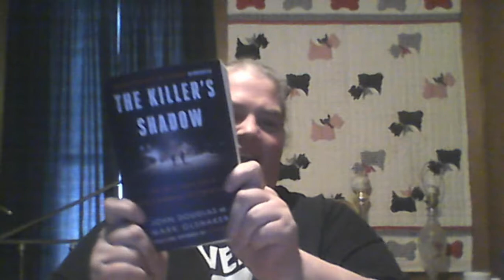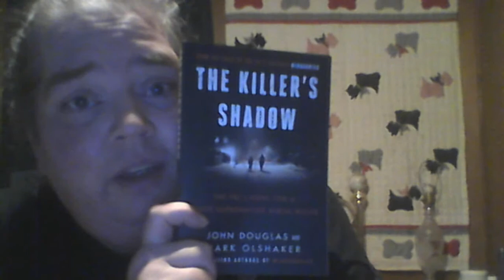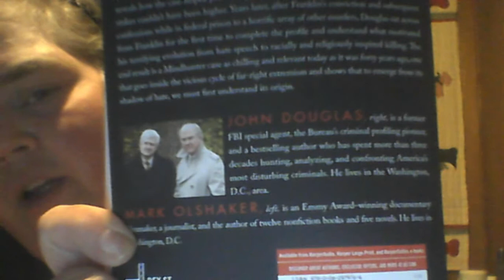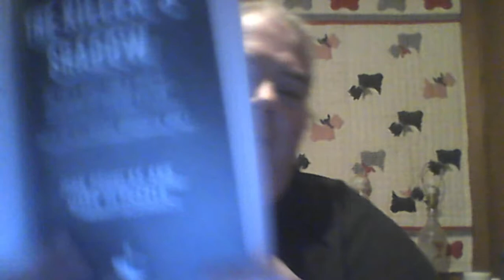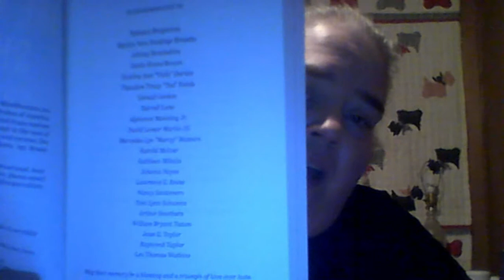Book Mail! October 30, 2020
Got a new book in the mail today. I won it from Novel Suspects on Instagram. Pretty excited for this one.

This book is due to be released on November 17, 2020.
The Killer's Shadow by John Douglas and Mark Olshaker
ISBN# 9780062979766